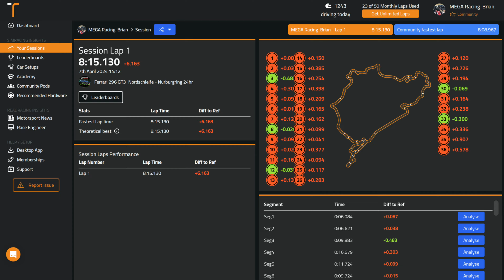N24 Attack！Nordschleife - 24H Nürburgring | 08:15.130 | Ferrari 296 GT3 | Assetto Corsa Competizione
First practice session in Assetto Corsa Competizione this year! Still an ACC rookie hhhhhh, tryin to adapt to the physics in ACC.
This lap was just the 4th valid lap 😂 after my at least 30 times of trying, oh and I used a Free Setup credit to @bernagk1

a lot of room could be found.

Racing Simulation: Assetto Corsa Competizione (V 1.10.1)
Car: Ferrari 296 GT3
Track: 24H Nürburgring
Laptime: 08:15:130
Transmission: Manual (Paddle Shift Sequential)
TC: 5/11
ABS: 2/11
Brake Bias: 59%
Stability Control: OFF
Setup: @bernagk1
Tire: Default
Tire Pressure: Optimized
Air Temperature: 20°C
Ground Temperature: 25°C

The rigs⚙️ being used in this video:
Simagic Alpha (Direct Drive)
Simagic GT Wheel
Simagic P2000-R Pedals
PNS 2DoF Motion Gear Seat (Turned Off)
Triple screens 3 x 39 inches